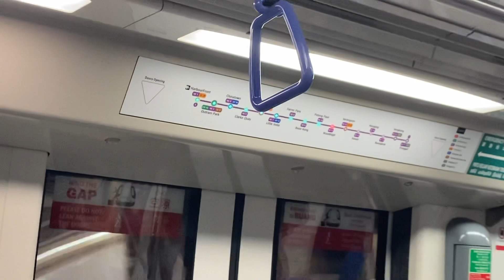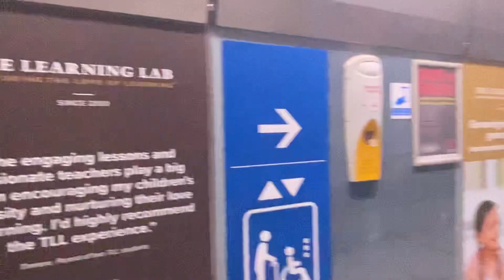SBS Transit Alstom Metropolis C751C [Set 7065/7066] ride from (NE17/PTC) Punggol to(NE10)PotongPasir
Line: North-East Line
Rolling stock: Alstom Metropolis C751A, Alstom Metropolis C751C, Alstom Metropolis C851E (Future)
Electrification: 1500 V DC Overhead catenary

Entering service in 2015, these were the North East Line’s second generation of rolling stock. These trains are an effort by LTA to increase the capacity of the North East Line by 70% during the peak hours.

Eighteen trainsets comprising six cars each were procured. They were manufactured from 2014 to 2016 by Shanghai Alstom Transport Co., Ltd. (a joint venture of Alstom and Shanghai Electric) in Shanghai, China. Deliveries commenced in July 2014.

Background
Awarded to French company Alstom Transport in February 2012, Contract 751C (C751C) for the procurement of rolling stock called for of 18 trainsets of six cars each at a value of S$234.9 million. They were built by Shanghai Alstom Transport in Shanghai, China.

The trains were built as part of Alstom’s Metropolis family of urban EMU trains and bear greater similarity to the Circle Line’s C830 trains than its C751A predecessor. They draw power from a 1500 V DC overhead catenary, unique to the North East Line as other Mass Rapid Transit lines in Singapore rely on the 750 V DC third rail for electrification. Running on Alstom’s Urbalis 300 CBTC signalling system, these trains are fully automated (ATO GoA 4) and do not require an attendant on board.

Each 6-car train is actually two 3-car trainsets coupled together, each comprising of a Driving Trailer (DT) and two Motor Cars (Mp and Mi). The second and fifth cars of each train (Mp) are equipped with a pantograph.

History
These trains entered revenue service in October 2015.

Current Design
The exterior of C751C trains was a mix of black at the top and white at the bottom, with a central orange and purple stripe running the length of the train. The front of the train was sloped to create a streamlined look. Additionally, a large viewing window above the Emergency Exit Ramp gives more commuters a view of the tunnel.

All C751C trains are comprised of six cars with open gangway connections between all cars. Each car has eight doors, four on each side. The interior features longitudinal seating in uniform color scheme of purple. Priority seats (in red) are located in every car, near the doors. Trains were also fitted with a Visual Passenger Information System, with ceiling-mounted LED textual displays and Dynamic Route Map Displays above every door. LCD screens, formerly fitted to C751A trains, have no longer been supplied. Two Wheelchair Bays are located in the middle two cars of every C751C train, at doors 9 and 16.

Emergency Exits are located at both ends of every train, with a ramp that can be deployed in an emergency. Within the cabin, Emergency Communication Buttons (integrated with Door Unlock Handles) are located at the side of the train doors, enabling passengers to speak with staff or open the train doors in an emergency. Fire extinguishers are also placed in every car.

Train Formation
A six-car trainset is formed of two three-car sets permanently coupled together. Each set comprises one driving trailer (DT) and two motor cars (Mi and Mp). As such, the running configuration of a C751A trainset is DT–Mp–Mi–Mi–Mp–DT.

Every car is identified by a five digit number ranging from 7x051 to 7x086, where the first digit is always 7, and the second digit x is carriage identifier. The driving trailer is 1, followed by the second car using 2 and the third car using 3. The last three digits refer to the 3-car trainset of which the train is comprised of. SBS Transit’s 18 trains are actually 108 3-car trainsets coupled together in an even-odd arrangement, i.e. Set 7051/7052, Set 7053/7054 and on to Set 7085/7086.

As such, a sample Set 7069/7070 will contain the carriage numbers 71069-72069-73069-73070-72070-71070. Depending on the direction of travel, the sequence may be reversed. All sets were built by Alstom Transport.

No accidents and incidents were reported.